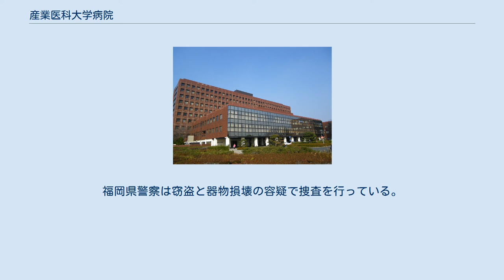産業医科大学病院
産業医科大学病院（さんぎょういかだいがくびょういん）は、福岡県北九州市八幡西区の産業医科大学キャンパスにある大学病院である。
 日本で唯一の産業医を育成するための医育機関として開設され、北九州地域では唯一の大学病院でもある。
当時北九州市は、政令指定都市で唯一医学系の大学が立地せず（歯学系としては九州歯科大学があった）、このため医学系の大学および大学病院の誘致に熱心だったと言われている。
 2002年（平成14年）4月に救急病院（2次）指定。
北九州地域の高度医療の拠点のひとつであることは勿論、北九州市北西部のみならず遠賀郡など周辺地域の地域医療の中核拠点の役割をも担っている。
2006年（平成18年）4月からは北九州市営バスの病院敷地内への乗り入れが開始され、通院が容易になった。
 この他にも多くの指定を受けている。
 同病院で関節リウマチの治療を行っていた患者のうち、メトトレキサートの投与を受けていた患者10人が、2009年6月から2012年9月にかけて、悪性リンパ腫を発症するなどして死亡した。
医療行為としての問題は無いとされたものの、うち5人についてはカルテへの記載が不十分だったとして、診療責任者の同大学医学部教授ら計8人が2013年8月28日付で、9月11日から3か月間の出勤停止処分となった。
 同病院で2016年10月20日に、薬品保管庫の鍵と鎮痛剤の容器2本が紛失しているのが見付かり、さらに、患者に投与中の点滴の袋に穴が開けられているのも発見された。
福岡県警察は窃盗と器物損壊の容疑で捜査を行っている。